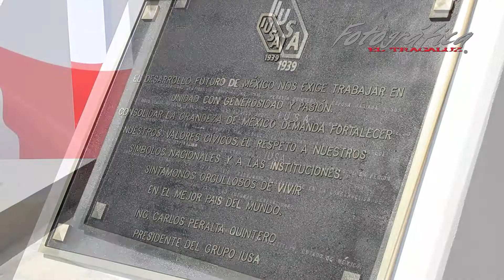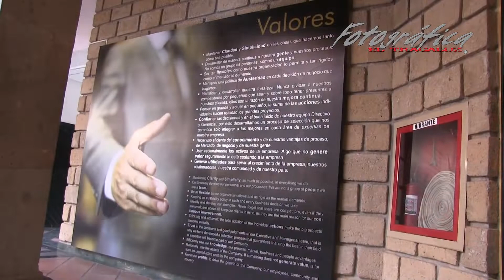Trailer evento Ciudad IUSA Pastejé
Vídeo resumen de la cobertura integral de la inauguración del asta bandera monumental en Ciudad IUSA Pastejé